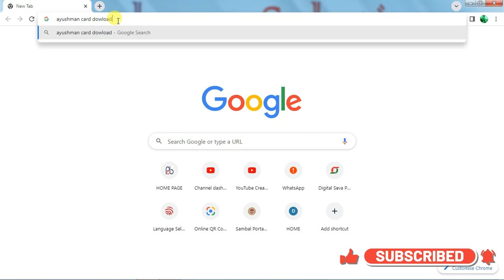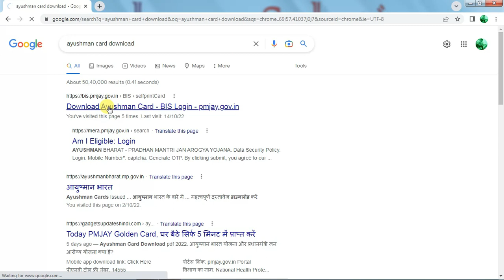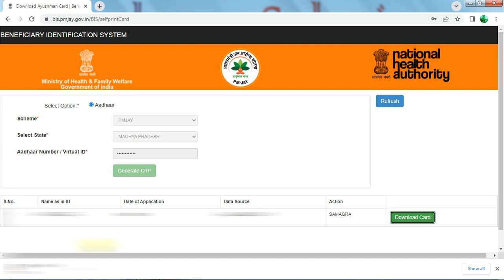Ayushman card Kaise Download Kare | How to Download Ayushman Card | Khoye Huye Ayushman kaise Nikale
▬▬▬▬ஜ۩۞۩ஜ▬▬▬▬

▬▬▬▬ஜ۩۞۩ஜ▬▬▬▬
PEB Vacancy || Asstt. Accountant Officer, Accountant, Deputy Auditor Post ||  Group2 SubGroup 2 Post
▬▬▬▬ஜ۩۞۩ஜ▬▬▬▬
Purane Sambal Card Kaise Nikale|How to Download Sambal Card|Purana Sambal Card Kaise Download kare

▬▬▬▬ஜ۩۞۩ஜ▬▬▬▬

ayushman card
techway solution